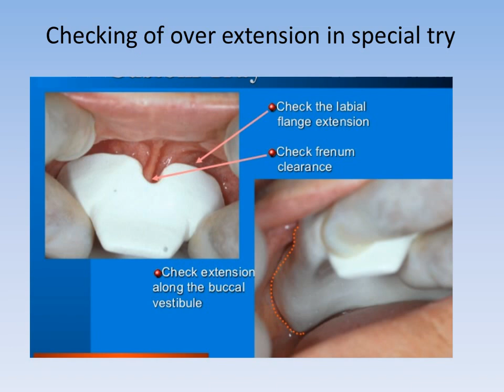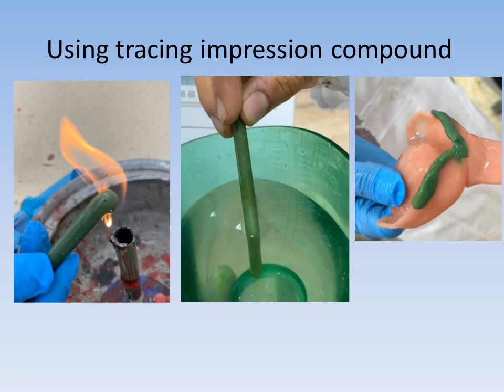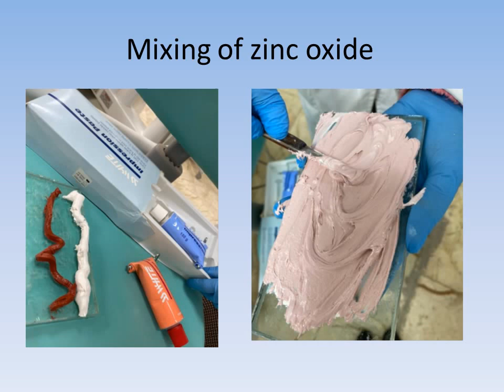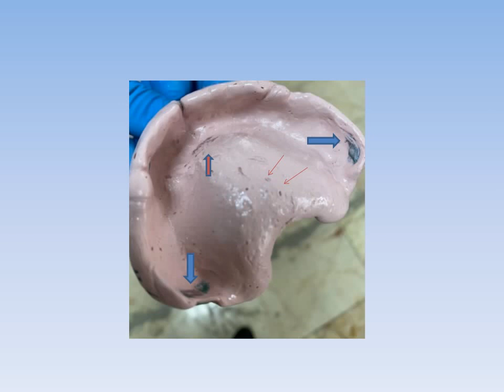Final Impression Of Complete Denture || Dr.Rawaà Zween